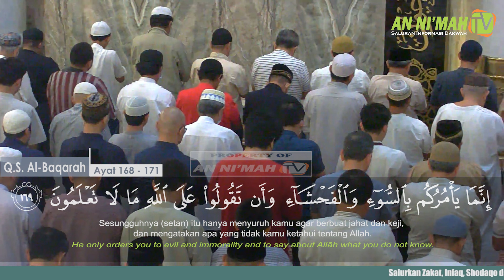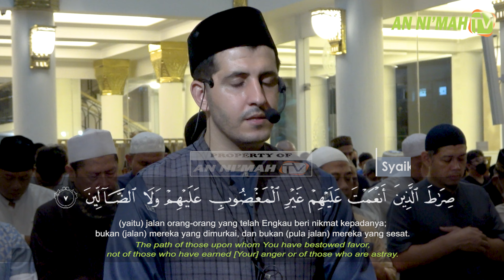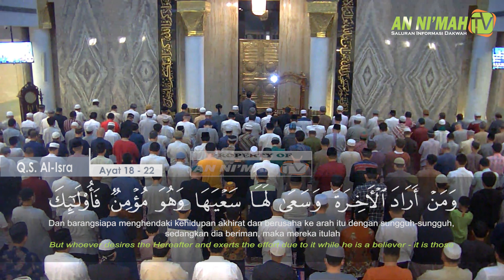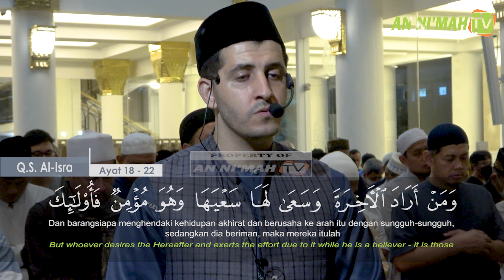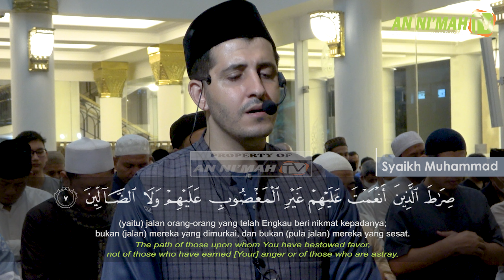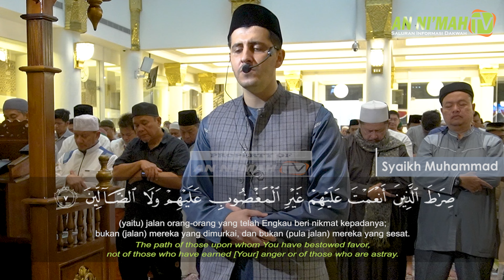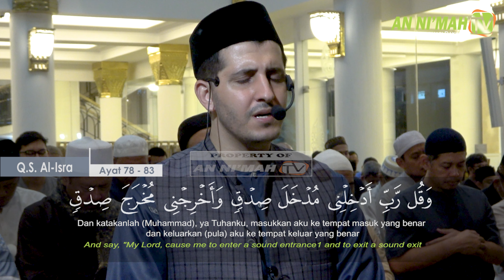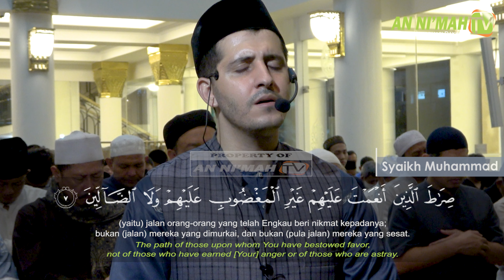Suara Merdu Imam Tarawih Ramadhan 1444H Full | Q.S. Al-Baqarah&Al-Isra | Syaikh Muhammad (Palestina)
An Ni'mah TV | Saluran Informasi Dakwah

Masjid An Ni'mah Citra Gran Cibubur menerima Zakat, Infaq, Sodaqoh dan Wakaf melalui BSI (Bank Syairah Indonesia ) :

- YAY AN NI'MAH QQ ZAKAT ( 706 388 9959 )
- YAY AN NI'MAH QQ INFAQ ( 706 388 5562 )
- YAY AN NI'MAH QQ BEASISWA ANAK YATIM ( 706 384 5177 )

Informasi lebih lanjut bisa menghubungi Sekretariat An Ni'mah :
Perumahan Citra Gran Cibubur KM. 4, Kel. Jatikarya, Kec. Jatisampurna, Bekasi - 17435